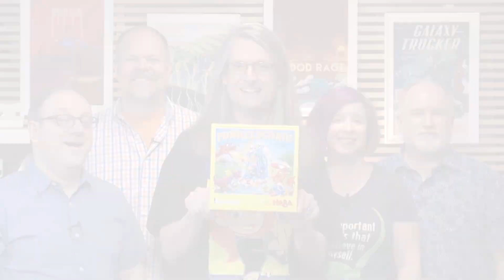Dragon's Breath - GameNight! Se6 Ep1 - How to Play and Playthrough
Intro: 0:00
Start of Game: 02:20
End Game Discussion: 13:29
Tonight on GameNight!, Nikki, Rusty, Dave, Mark and Lincoln teach and show you how to play Dragon's Breath, designed by Lena & Günter Burkhardt and published by HABA - Habermaaß GmbH. 2018 Kinderspiel des Jahres Winner, congratulations the designers and the publishers.